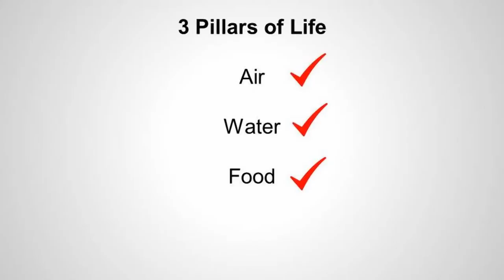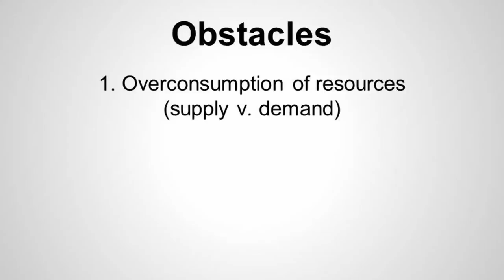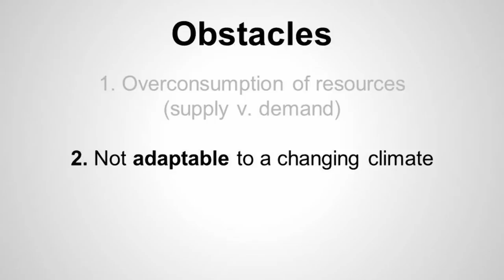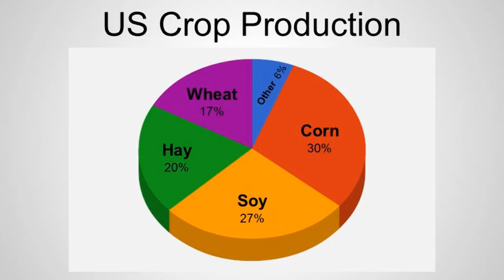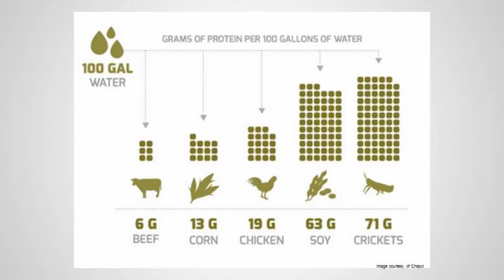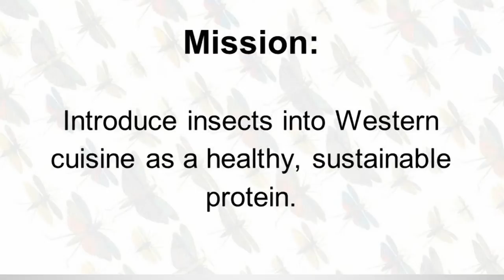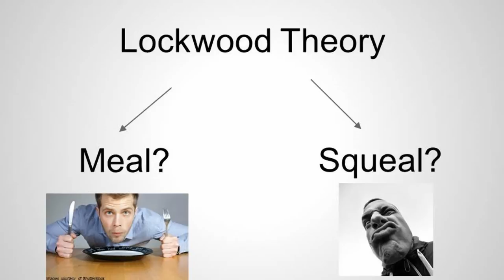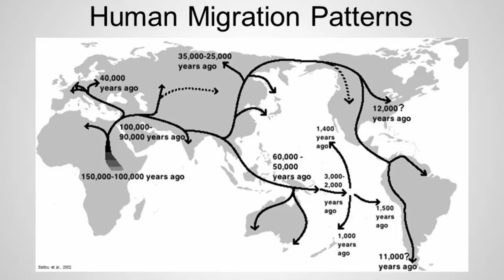Can eating insects solve global issues in an ever-changing world? | Pat Crowley | TEDxSaltLakeCity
This talk was given at a local TEDx event, produced independently of the TED Conferences. Have you ever thought about the connection between our water supply, climate change, and the foods you eat regularly? In this talk, as funny as it is fascinating, Pat Crowley shares some surprising insight and fresh perspective on the unique and rare opportunity humans have at hand to change the course of history by simply changing our diet.

Pat Crowley is one random guy. His career path has taken him from surf guide, to whitewater rafting guide, to hydrologist, to now insect-eating entrepreneur, all driven for his passion to ensure a more sustainable water future. After a year of hitchhiking through Mexico and Central America, Pat Crowley returned to the US and received a M.S. in Watershed Hydrology, intending to use his education towards solving global water dilemmas he witnessed in his travels. His concern for our water future here at home increased as he observed the disproportionate rate of water consumption vs. availability. His early career path focused on agricultural water conservation, the largest global consumer of freshwater resources. After having worked for public water-planning agencies, Pat decided to address the issue from the consumer level, when he co-founded Chapul in 2012. His mission now is to introduce insects into Western cuisine as more water-resource efficient form of food. The intent is to create a consumer demand that will drive changes at the agricultural level towards a more sustainable food system. When he’s not in the Chapul kitchen, he can be found playing in the nearest river, lake, or ocean.